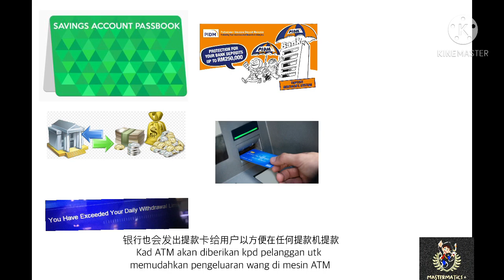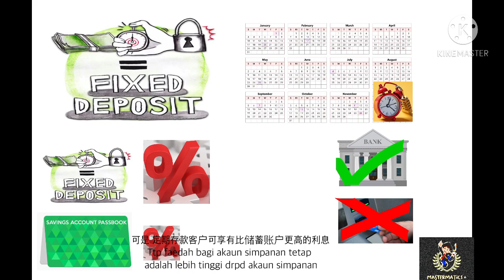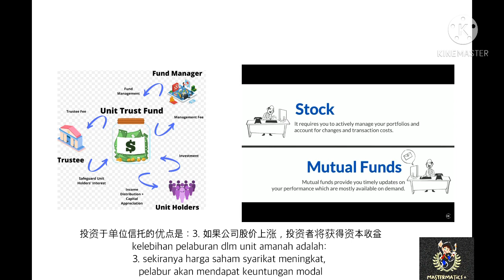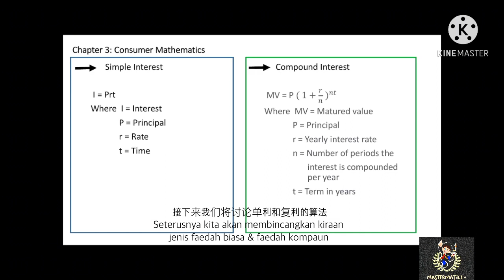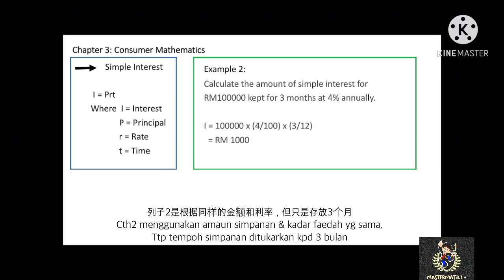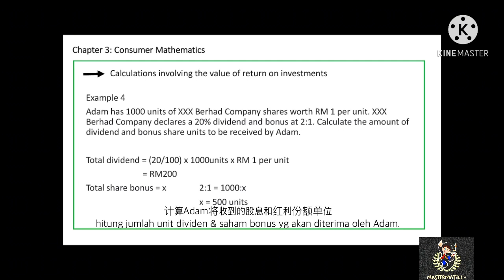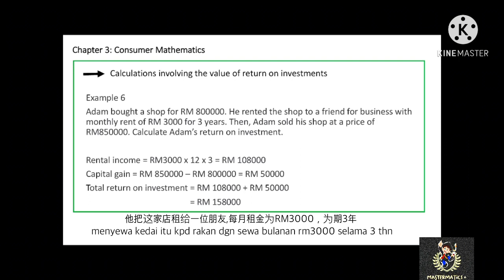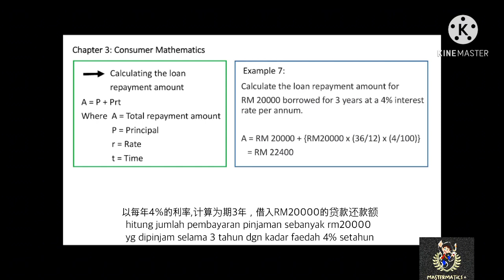Mathematics Form3 Chapter3 Consumer Mathematics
- Savings
- Investments
- Credit
- Debt
- Simple Interest
- Compound Interest
- Return of Investment
- Loan Repayment Amount